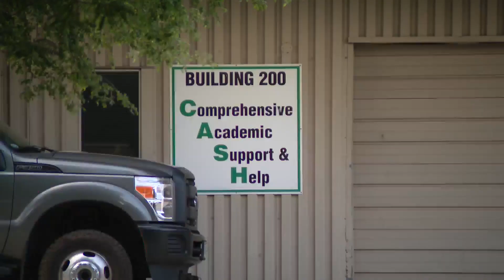Group wants to use Daley College as temporary housing for migrants in Chicago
Residents in a Chicago southwest neighborhood were able to voice their opinion about the use of the facility at a meeting scheduled organized by 18th Ward Alderman Derrick Curtis Thursday evening.